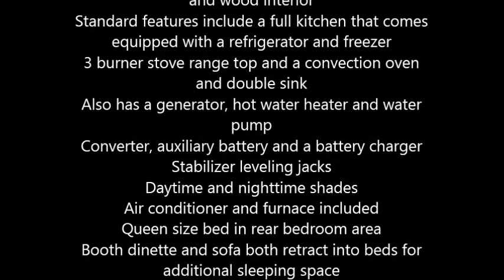1988 Winnebago Chieftain 26 Class A in Petaluma, CA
1988 Winnebago Chieftain

This Class A recreational vehicle has 16,389 miles and is in good condition
Total length of it is 26 feet long and can sleep up to 6 adults comfortably
Exterior color is predominantly white with a brown and wood interior
Standard features include a full kitchen that comes equipped with a refrigerator and freezer
3 burner stove range top and a convection oven and double sink
Stabilizer leveling jacks
Daytime and nighttime shades
Air conditioner and furnace included
Queen size bed in rear bedroom area
Booth dinette and sofa both retract into beds for additional sleeping space
A full shower with toilet and sink plus electric roof vent
1 retractable awning
Automatic entry steps and rear roof ladder
This RV has also been smogged
Also equipped with a cover for the entire RV
Bicycle rack included